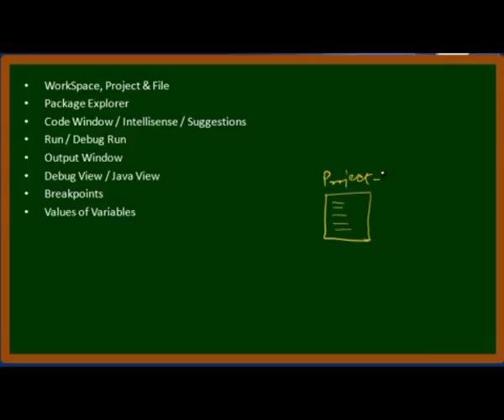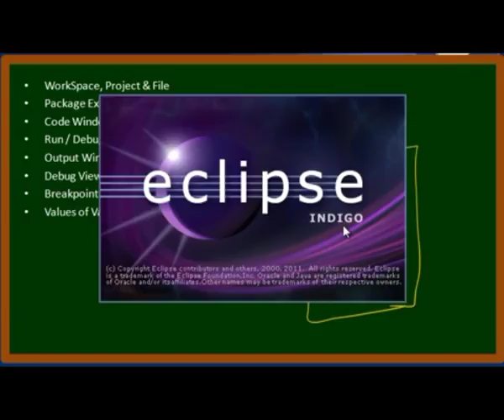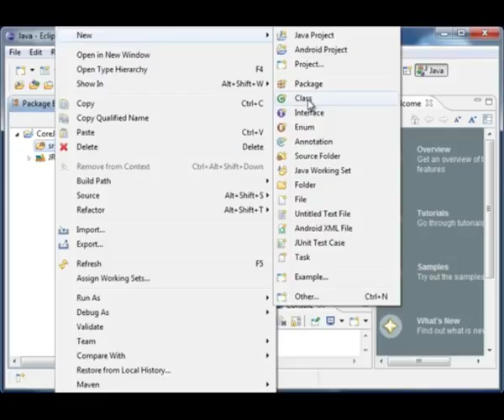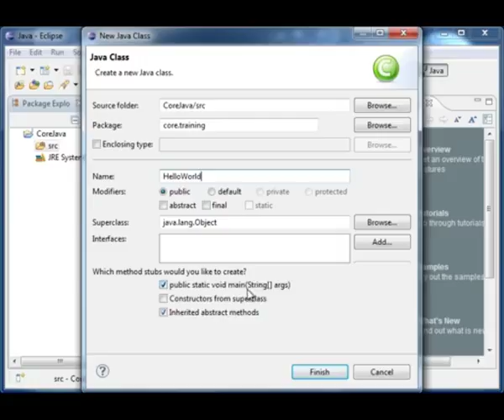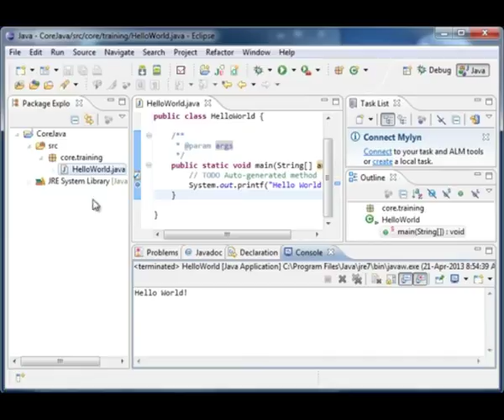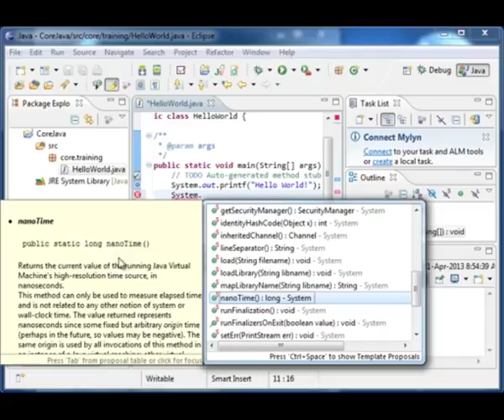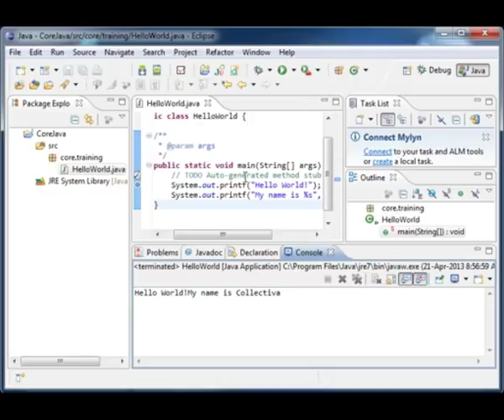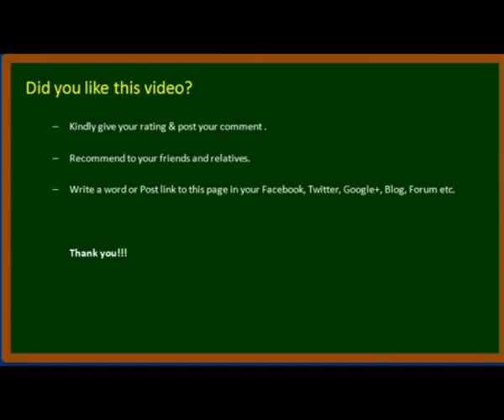3 How to use Eclipse for Java Programming